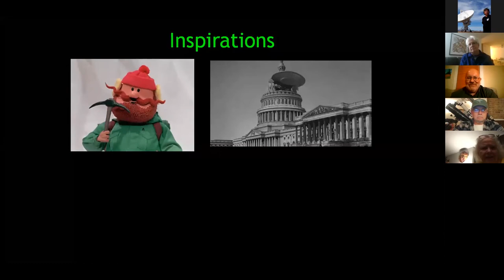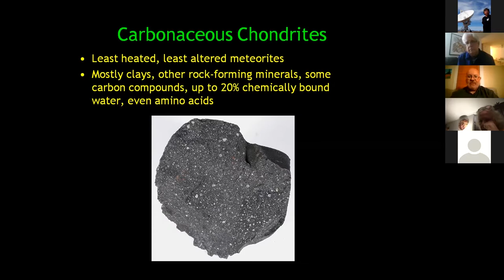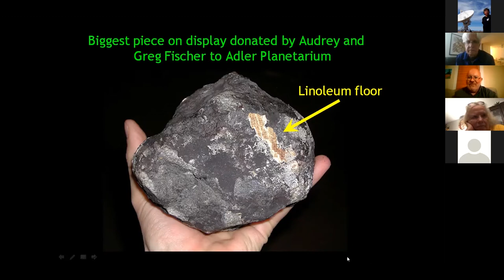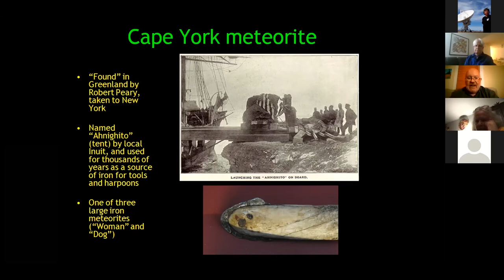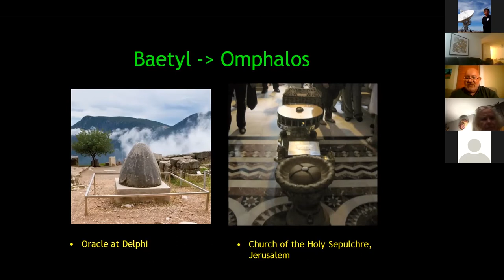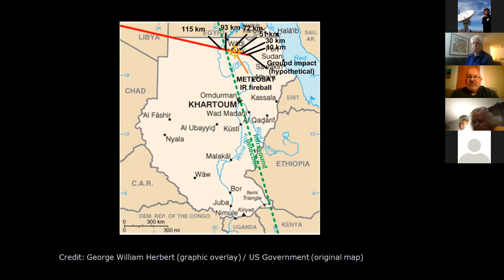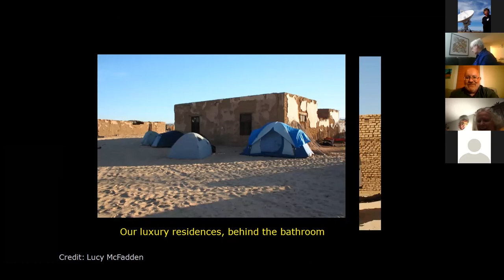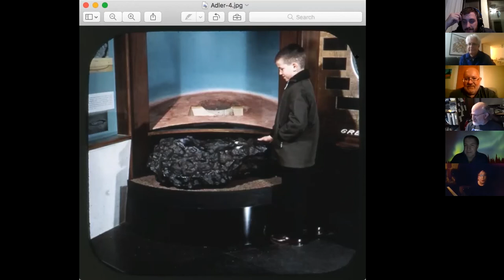CAS October 2020 Virtual Meeting: Meteorites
Chicago Astronomical Society's October 2020 meeting featuring a talk from Dr. Mark Hammergren, President and CEO of Farther Horizons, on meteors, meteorite hunting, and his personal passion for their study.